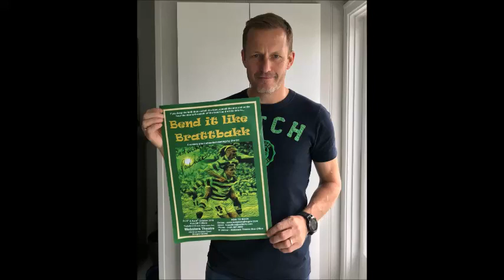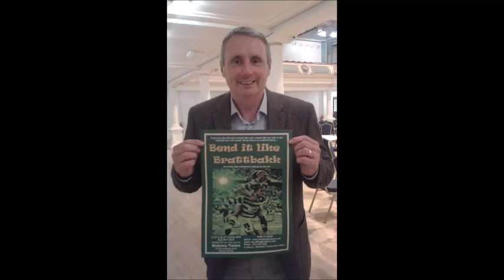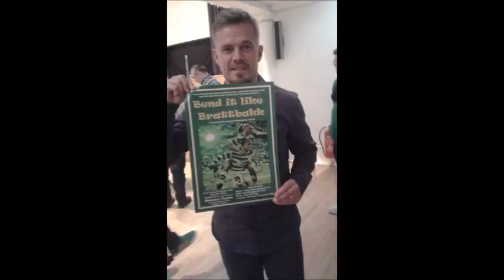Bend it like Brattbakk - Kick Ass Angels!